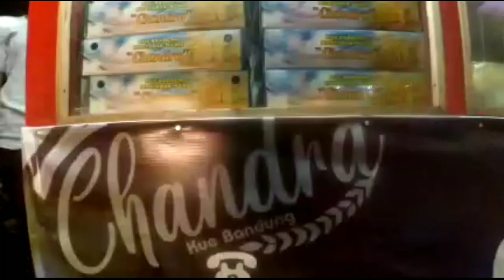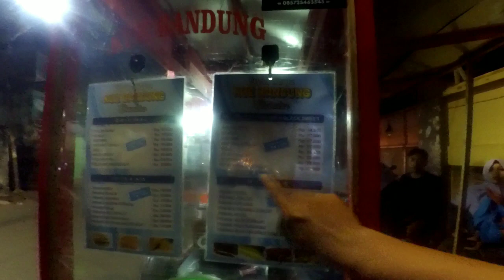KUE BANDUNG CHANDRA VIRAL DI JEPARA || martabak || kuliner martabak manis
Kue Bandung terviral di Jepara
Kue Bandung lebih dikenal martabak
Yang Ter enak termudah di Jepara

kue bandung mr john barokah pleburan kota semarang jawa tengah
kue bandung mini semarang
kue bandung mangga dua pati
kue bandung mini untuk jualan
martabak kue bandung
kue bandung ngaliyan
kue nampan bandung
kue nagasari bandung
kue nastar bandung
kue nazwa bandung
kue natal bandung
kue napoleon bandung
kue bandung oreo
kue bandung olzen semarang
kue oleh2 bandung
kue online bandung
kue omesh bandung
kue oleh bandung
kue oleo bandung
kue balok bandung online
kue bandung pandan
kue bandung pukis ko yung - kotabaru kota yogyakarta daerah istimewa yogyakarta
kue bandung pak no wotgandul
kue bandung pak man
kue bandung & pukis ko ayung kotabaru
kue bandung pukis kotabaru kota yogyakarta daerah istimewa yogyakarta
kue bandung pak no
kue bandung terkenal
kue bandung betamore
kue bandung resep
kue bandung rista abimanyu
kue bandung raja
kue bandung rasa
kue rangi bandung
kue rum bandung
kue balok bandung resep
kue bandung sederhana
kue bandung san fransisco semarang
kue bandung siliwangi semarang
kue bandung singapore semarang
kue bandung setiabudi
kue bandung san fransisco kudus
kue bandung terdekat
kue bandung tien tien lay
kue bandung takaran sendok
kue bandung tanpa baking powder
kue bandung tanpa baking soda
kue bandung thien thien lay
kue bandung ultah
kue ultah bandung murah
kue unyil bandung
kue ultah bandung 24 jam
kue ulang tahun bandung
kue unicorn bandung
kue unik bandung
kue ulang bandung
kue vitasari bandung
toko kue vitasari bandung
harga kue vitasari bandung
toko kue victoria bandung
kue tart vitasari bandung
toko kue val's bandung
toko kue violet bandung
kue bandung wimpie
kue bandung wikipedia
kue wajik bandung
kue wajib bandung
kue wajik bandung nanas
resep kue wajik bandung
toko kue westhoff bandung
gambar kue wajik bandung
kue bandung yang terkenal
kue bandung yg bagus
kue bandung yang
kue balok bandung yang enak
kue zulfa bandung
harga kue zulfa bandung
toko kue zulfa bandung
kue bandung badoet
toko kue bandung 24 jam
kue balok bandung 24 jam
kue hits bandung 2019
kue kekinian bandung 2019
kue hits bandung 2020
loker toko kue bandung 2019
kue ulang tahun bandung 24 jam
kue 3d bandung
kue bandung 88
kue bandung 88 semarang